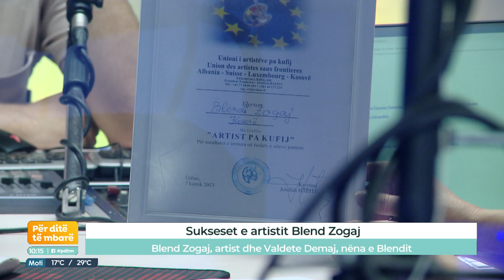Sukseset e artistit Blend Zogaj - Për ditë të mbarë - (11.06.2024)